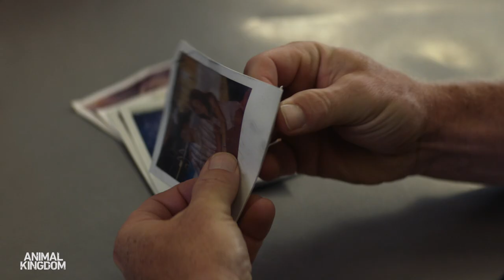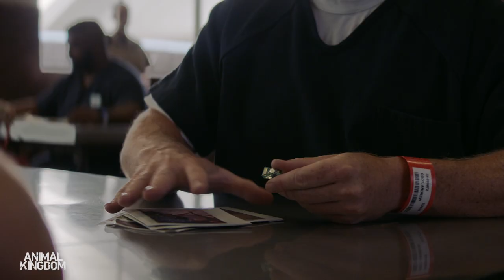Pope (Shawn Hatosy) Negotiates A Deal From Prison [CLIP] | Animal Kingdom | TNT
Pope negotiates a deal with the DA so he can be transferred to another prison for safety. J visits Pope with old photos and slips him a GPS tracker so they can find him on the road and break him out.

About Animal Kingdom:
In the final season of Animal Kingdom, the Cody boys discover that they can’t outrun their past. With their empire expanding, a cold case investigation sets off a series of events that puts the entire family in jeopardy. Revenge, betrayal, and a reckoning with long forgotten violence leads to an explosive conclusion six seasons in the making.

About TNT:
TNT is basic cable’s #1 network in primetime with young adults and is home to one of cable’s most popular slates of original series, including The Alienist, Animal Kingdom, Claws, I Am the Night, and Snowpiercer. TNT also presents popular shows such as Arrow, Supernatural, Bones and Castle; primetime specials, such as the Screen Actors Guild Awards® and the iHeartRadio Music Awards; and championship sports coverage, including the NBA and the NCAA Division I Men’s Basketball Championship.